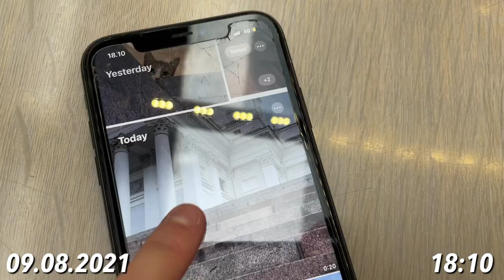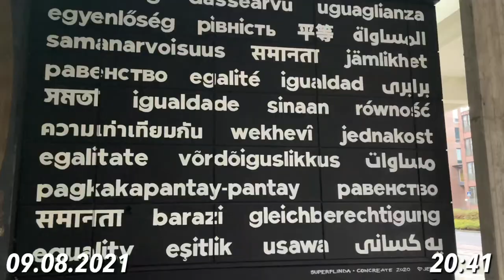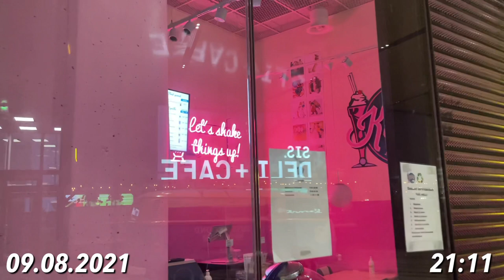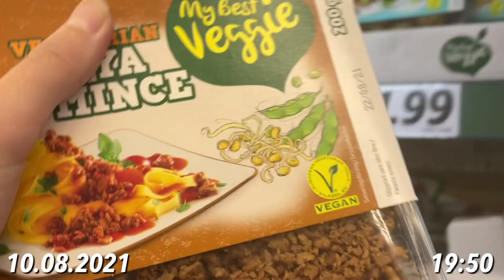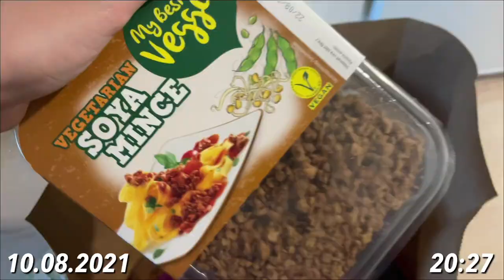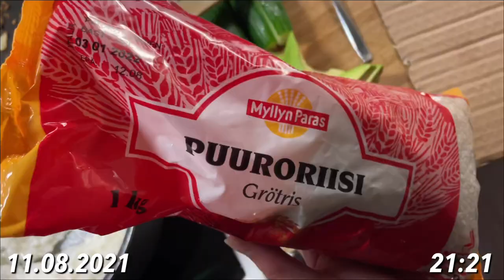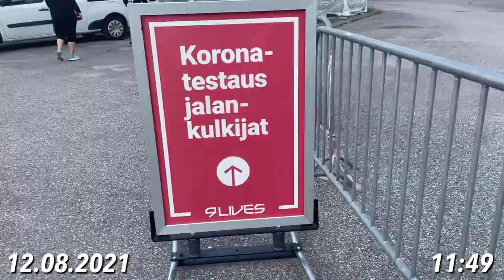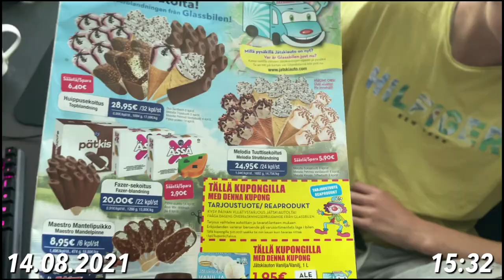SUVINE VLOG 9. OSA (Soome seiklused, koostöö pildid, bemm läks katki (jälle))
hello hello !!! :)

selles vlogis lähme hoopis Soome ja käime seal linnanmäki lõbustuspargis (pilte tegemas lmao), näitan teile koostööpiltide (MUHOOV) telgitaguseid, seikleme helsingis, vantaal, keraval ja porvoos, käime korduvalt lidlis, bemm läks keset kiirteed katki & palju muud…